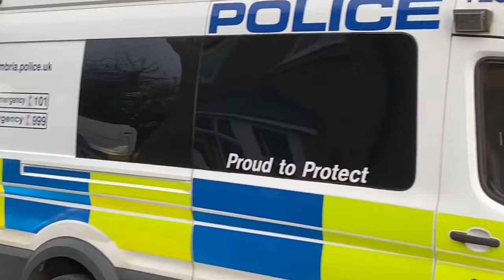ARREST AND POLICE ALL OVER GATESHEAD VILLAGE…Winlaton just happened 🚔👮‍♂️🚓👮‍♂️🚁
Just bumped into this lot…Helicopter,Armed response and plenty ming…Don’t know what’s happened though…